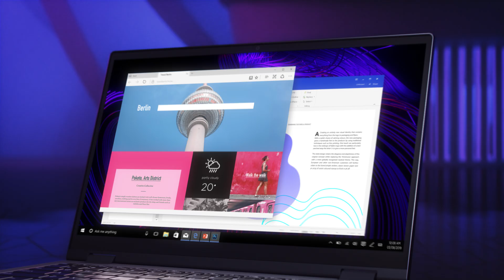Lenovo Yoga C640 Product Tour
Whether as a laptop or a tablet, the 13-inch Yoga C640 offers superior computer performance and connectivity on the go with 10th Gen Intel® Core™ processors and a powerful 17-hour battery—plus a lot more. Use a voice assistant, immerse yourself in cinematic audiovisuals, and know you’re protected with a sliding privacy shutter and fingerprint reader. You’ll be able to take this ultralight laptop anywhere.